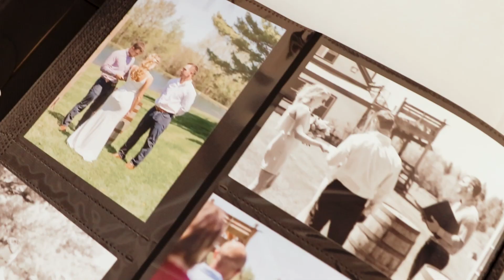Beautiful Vermont Winter Wedding at The Essex Resort & Spa | Vermont Wedding Videography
Poulin Productions is a wedding videography company based in Vermont that aims to create beautiful, high-energy films out of each individual wedding celebration captured. We understand that each of our clients has a unique vision, and we work closely with them to ensure that vision is turned into a well-designed reality. Our team focuses on documenting all the precious moments of your wedding day and tying them together to create a video that reflects your individual style and personality.